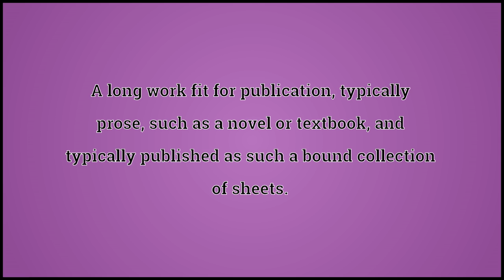What Book Means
Video shows what book means. A collection of sheets of paper bound together to hinge at one edge, containing printed or written material, pictures, etc.. A long work fit for publication, typically prose, such as a novel or textbook, and typically published as such a bound collection of sheets.. A major division of a long work.. book synonyms: tome, tome, volume, booklet, libretto, accounts, records.  book pronunciation. How to pronounce, definition by Wiktionary dictionary. book meaning. Powered by MaryTTS